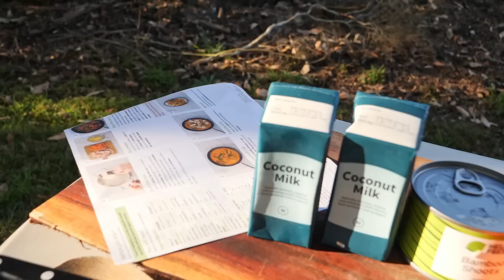We make FIRE ARROWS work!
Let's see how effective Fire Arrows are and if we can make me them WORK!